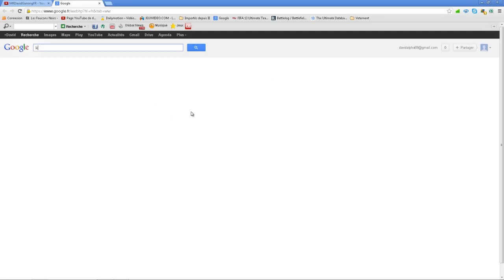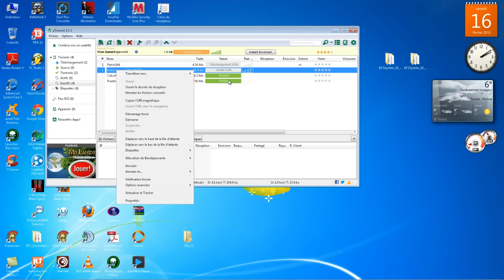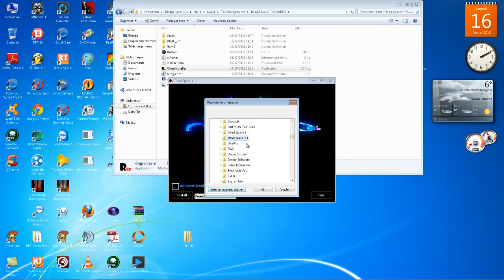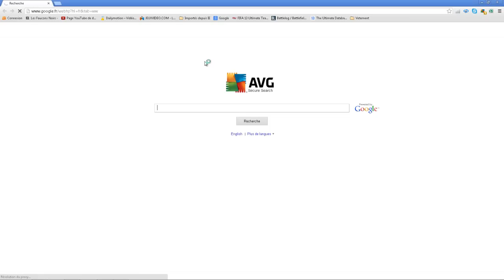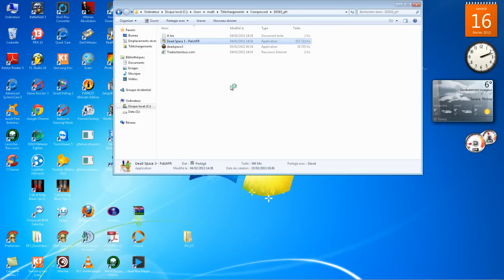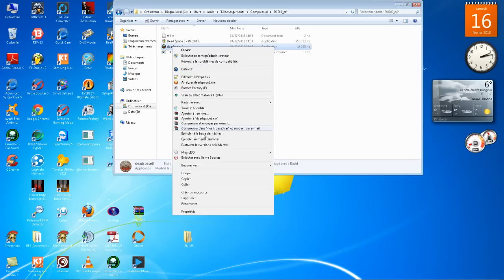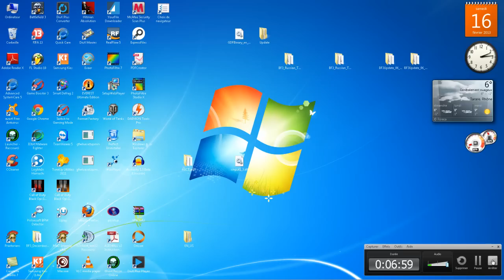Tuto Crack Dead Space 3 FR